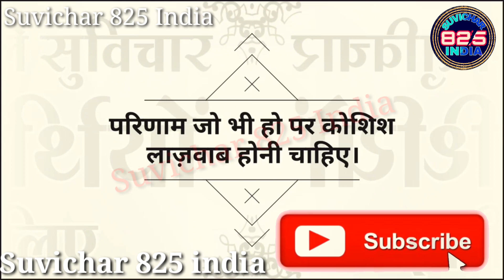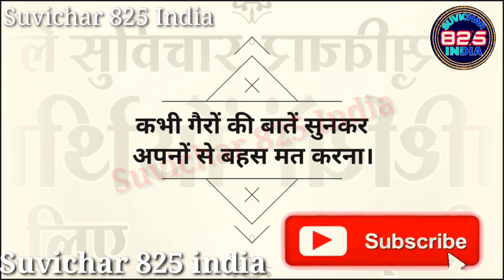suvichar, सुविचार, thought, aaj ka suvichar, vichar, suvichar school ke liye, aaj ka vichar,,